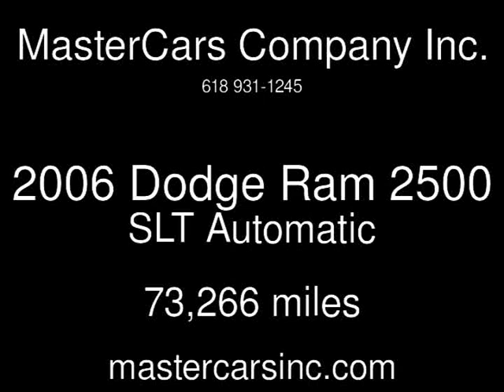2006 Dodge Ram 2500 SLT Used Cars - Granite City,Illinois - 2018-03-28